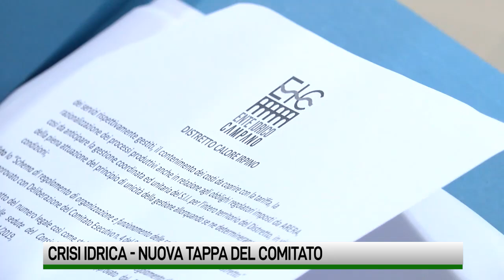Emergenza Idrica, nuova tappa del Comitato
Nuova tappa del Comitato “Uniamoci per l’Acqua” per il coinvolgimento di esponenti politici sulla crisi idrica. Ieri incontro con il Coordinatore Provinciale di Italia Viva e Sindaco di Montemarano Beniamino Palmieri.